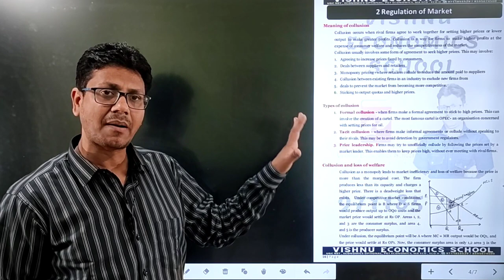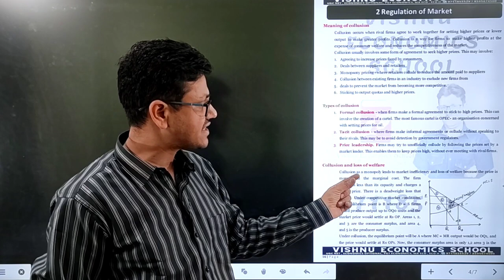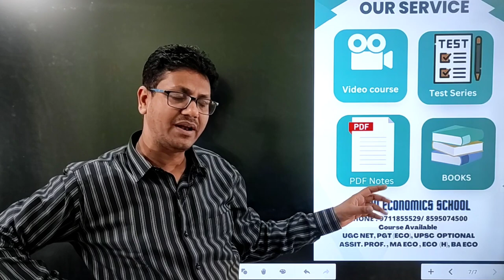# 15 Regulation of Market Collusion and Consumers Welfare | UGC NET Economics | Public Economics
DEMO
ENGLISH MEDIUM